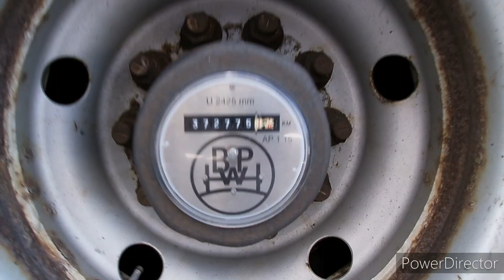Порвали тент на загрузке. Бесплантый WiFi на парковках в Австрии. Разбили родстер на автобане.